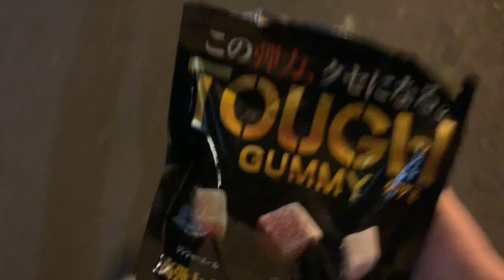I faked my death in front of my shiba